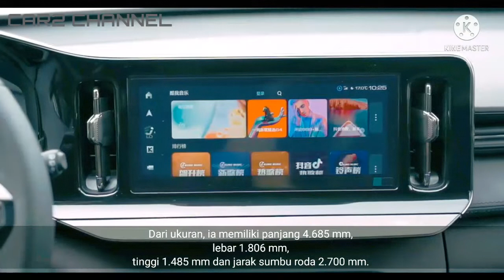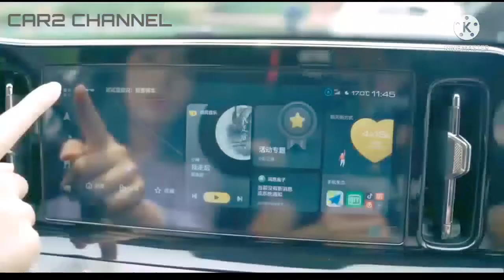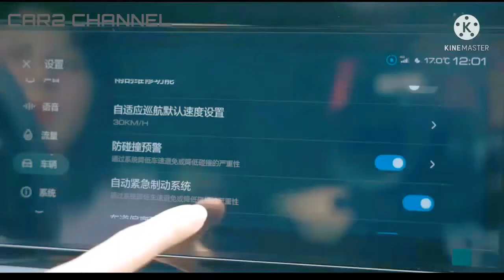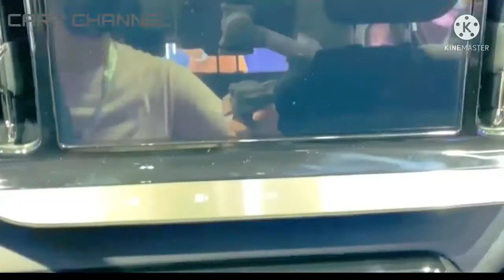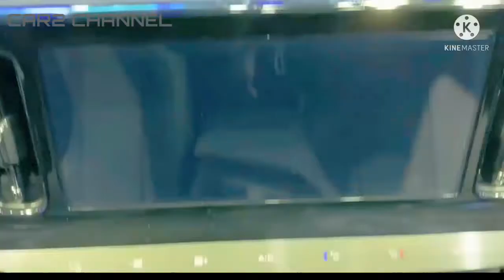Baojun Valli Dibanderol Mulai Rp 177 Juta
SUMBER.